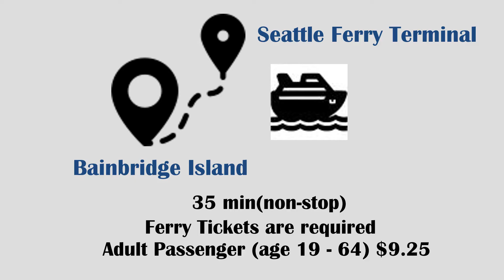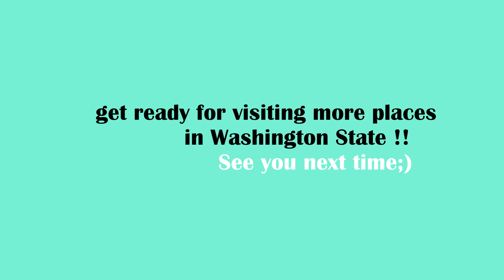Bain Bridge Island, Seattle, WA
Bainbridge Island is reachable by ferry from Seattle and is known for its beautiful nature, historical and cultural heritage, and stunning views.For those who enjoy getting out into the great outdoors, you'll find plenty to do, with beaches, gardens and forest trails all ripe for exploring.